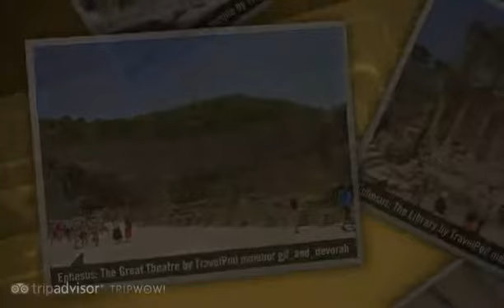"Turkey Part I: Istanbul to Selcuk" Gil_and_devorah's photos around Istanbul, Turkey (slideshow)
Preview of Gil_and_devorah's blog at TravelPod.